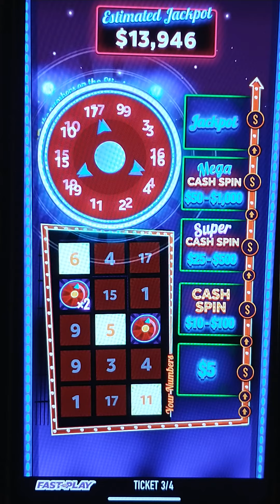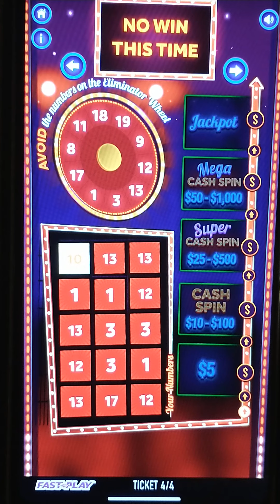Online scratch off Illinois Lottery